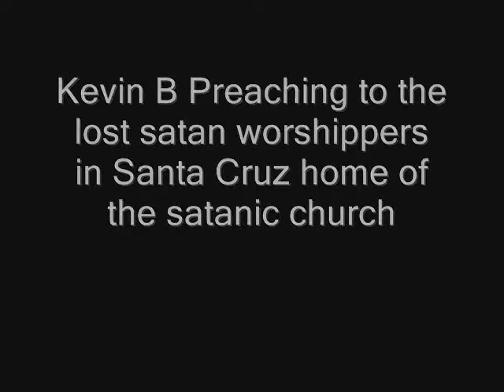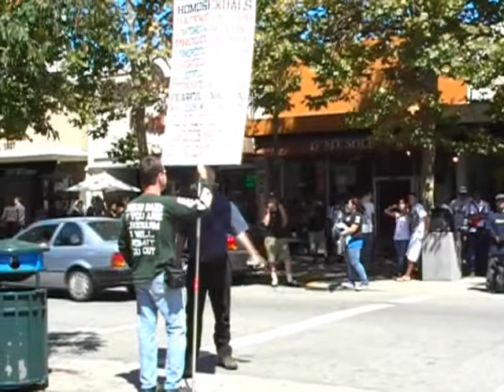Kevin B Loving the lost satan worshippers in Santa Cruz